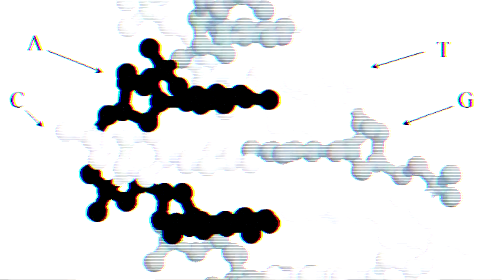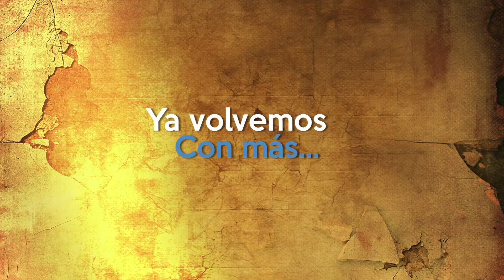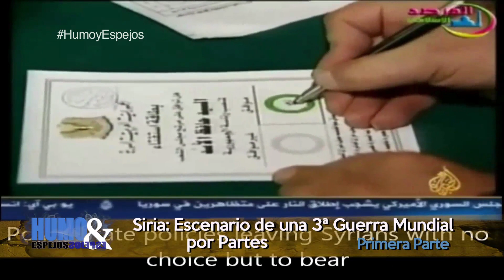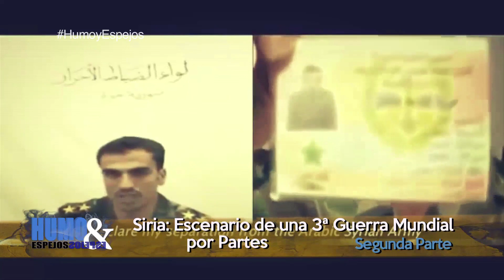Roberto Ahuad - EEUU vuelve a atacar el ejército Sirio.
Hoy uno de los puntos mas calientes a nivel global es Siria, donde hay una participación directa e indirecta de numerosas naciones que han transformado el conflicto en algo global. Roberto Ahuad, ex embajador de Argentina en Siria durante el nacimiento del conflicto nos cuenta cómo era la vida anterior en Siria y la forma en que se generó el enfrentamiento que hoy puede ser un detonante de una guerra internacional de mayor escala.

HUMO Y ESPEJOS
Estreno: Lunes 22 hs.
Repeticiones:
Miércoles 8:00 y 13:00 hs.
Viernes 19 hs.